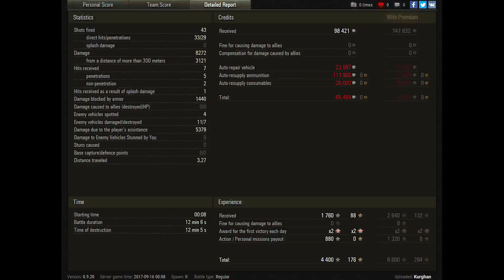World of Tanks Object 140 (skinwot skin) 8272 DMG 1760 EXP - Erlenberg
World of Tanks Object 140 is tier X Soviet medium tank and game by doberman759.
8.272 dmg is impressive.
Top Gun for 7 frags and 1.760 exp is so great.
Pascucci's Medal, Patrol Duty

World of Tanks map  Erlenberg

World of Tanks Object 140,
World of Tanks Object 140 review,
World of Tanks Object 140 overview,
World of Tanks Object 140 gameplay,
World of Tanks Object 140 weak spots,
World of Tanks Object 140 guide,
World of Tanks Object 140 tank guide,
WoT Object 140,
WoT Object 140 review,
WoT Object 140 overview,
WoT Object 140 gameplay,
WoT Object 140 weak spots,
WoT Object 140 guide,
WoT Object 140 tank guide,